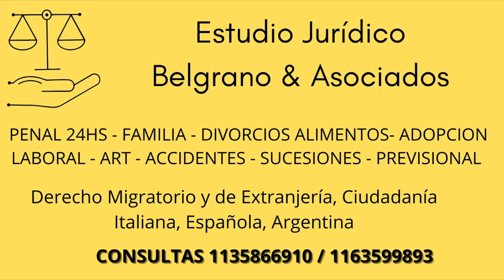Cinta de cartuchos, alimentación.